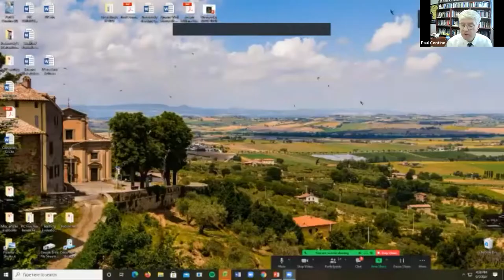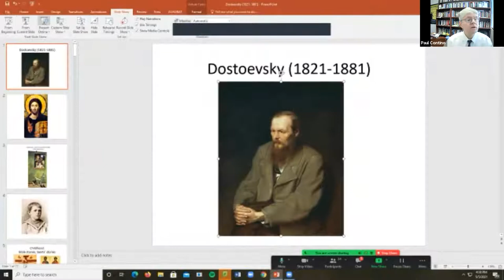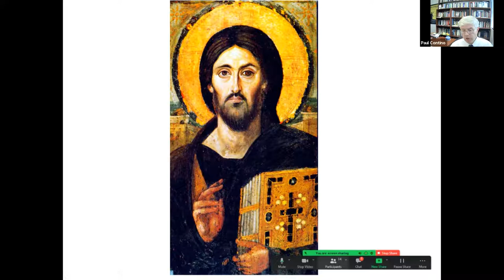Book Talk by Paul Contino: "Dostoevsky's Incarnational Realism: Finding Christ among the Karamazovs"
Pepperdine Libraries hosted an online lecture with Paul J. Contino, Professor of Great Books at Pepperdine’s Seaver College. Contino discussed his latest book, "Dostoevsky's Incarnational Realism: Finding Christ among the Karamazovs" (Eugene, OR: Cascade Press / Wipf and Stock Publishers, 2020). The book offers a theological study of Russian author Fyodor Dostoevsky’s final novel, "The Brothers Karamazov," published in 1880.

Contino describes incarnational realism as a "theologically-informed way of life in which a person apprehends reality in the light of Christ’s incarnation, and freely acts upon that apprehension." In his reading of Dostoevsky’s novel, Contino argues that its hero, Alyosha Fyodorovich Karamazov, exemplifies this concept.